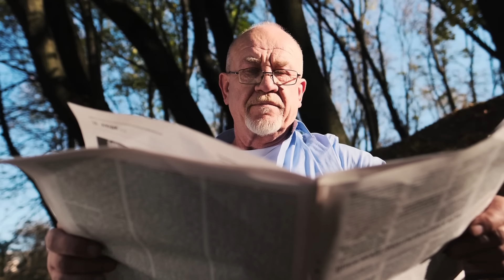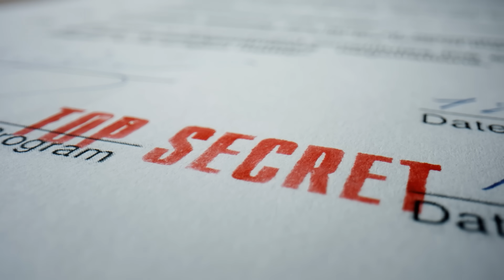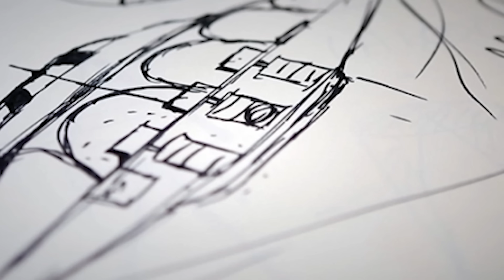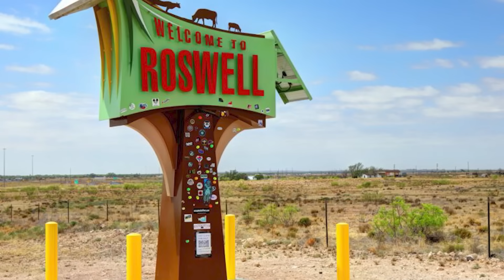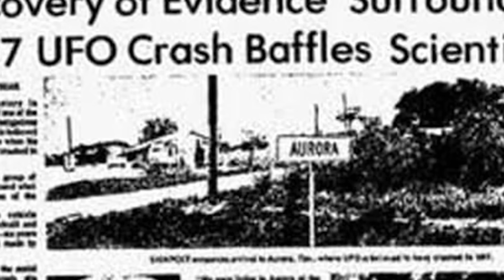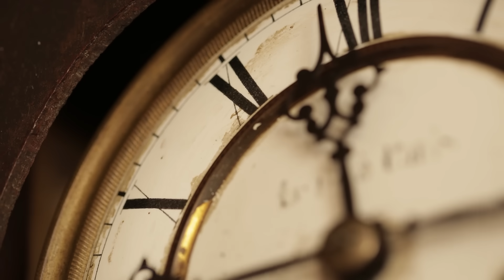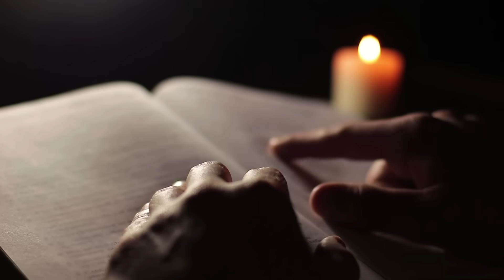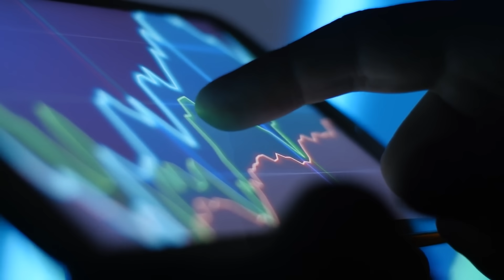Alien Technology Governments Failed To Keep Under Wraps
Join us today in our documentary style video. We will dive into various topics of mysterious discoveries of technology that suspiciously happened when UFO crashes occurred. Were this technological inventions merely coincidence? Or was it alien technology governments failed to keep under wraps?